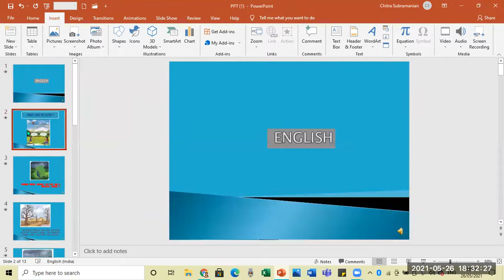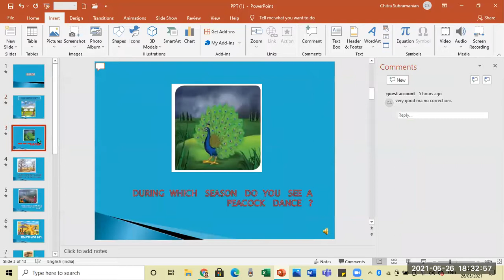PPT To solve the comments in ppt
This is to check the comments given by the teacher, How to resolve it.